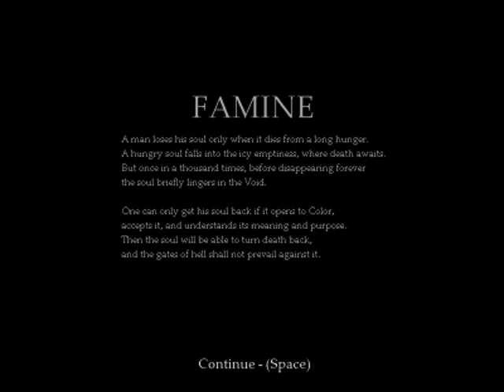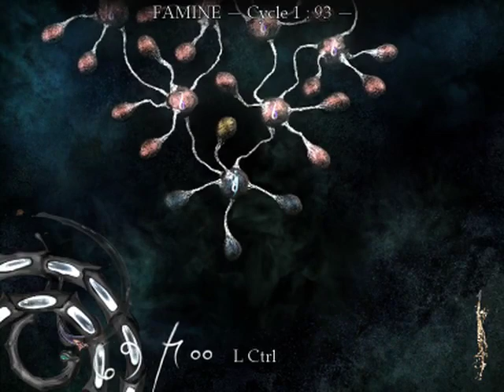Let's Play The Void / Tension - Part 1 (2/4)